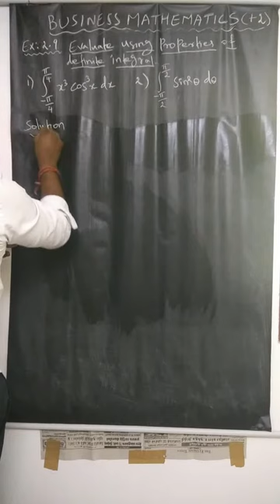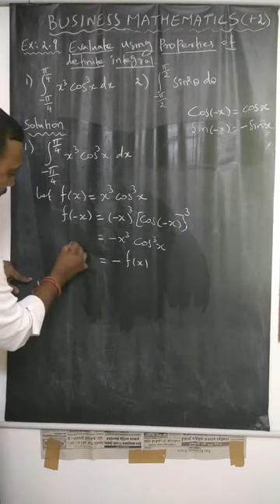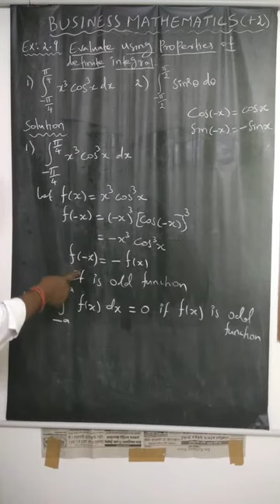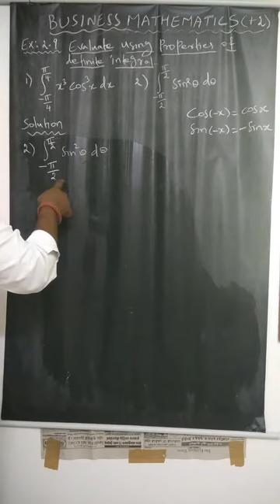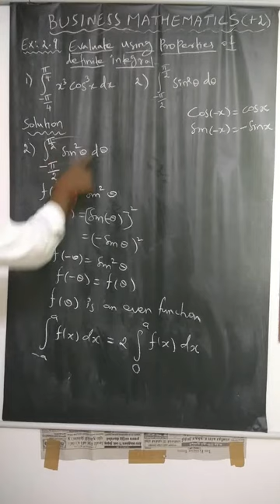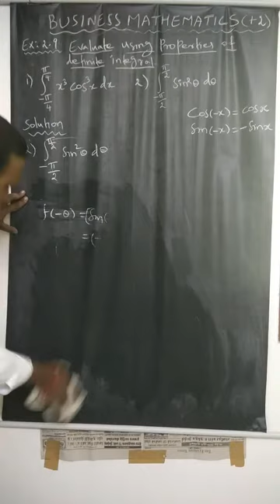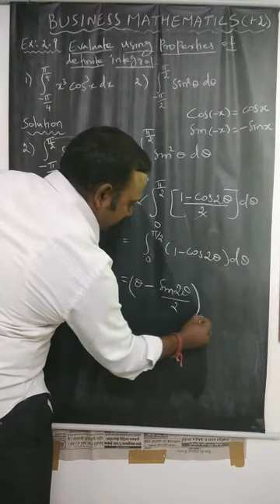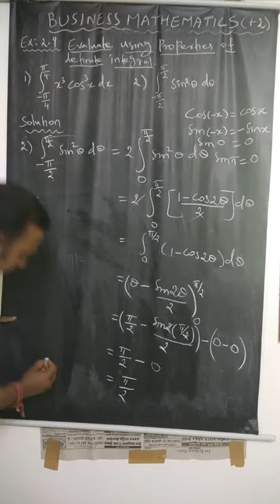Business mathematics Exercise 2.9-1&2